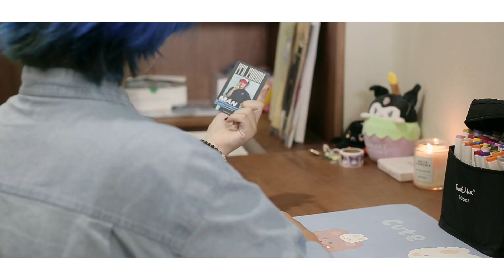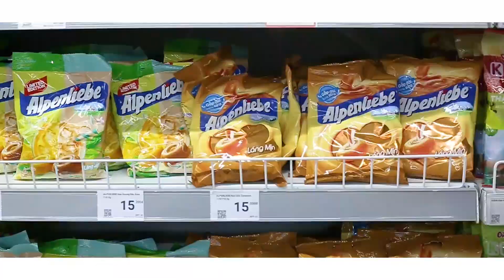1800-ALO DUM ĐÓN! | FTU FORUM | OFFICIAL MUSIC VIDEO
🎳🎳🎳 FTU FORUM MUSIC VIDEO: 1800-ALO DUM ĐÓN! 🎳🎳🎳

🎊 Dum nơi đây vẫn đang đón chờ em tới
Mang bao ước mơ kia bay đến chân trời xa ⛅️

💥 Lựa chọn điểm tựa vững chắc, ném thật mạnh quả bóng Bowling về phía trước, tạo ngay một cú Strike hoàn hảo! Hãy chớp thời cơ, vượt qua mọi vật cản và tiến về đích nơi Forum đang chờ em ơi!! ☀️

FORUMER GEN 18 ƠI, WANNA STRIKE YOUR V18E, BAE ⁉️

Bài hát gốc: Wanna Be (My Baby) - Wanna One
Lyrics:

[intro]

[verse 1]

Em ơi có gì khó phải nghĩ suy?
Ngước về phía ánh nắng nơi Dum chờ
Mình cùng tạo nên những rung động yêu thương
Ngay khi em tới đây có Dum là nhà
Nào còn chần chừ gì mà không app?
Dum ở đây để cùng cất tiếng hát vang
Có Dum là nơi chờ em ngóng em về nhà

[pre-chorus - rap 1]

Vẫn cứ ngóng em từng ngày, giờ này, (baby) em đang đâu
Alo thêm một cuộc điện thoại để FORUM send you love
Cùng vượt qua bao chặng hành trình, vẫn sẽ luôn bên nhau
Vì tình yêu là chìa khóa vàng, baby, don’t you know?
FORUM, FORUM
Đi muôn nơi vẫn gọi là nhà
Say: FORUM, FORUM
Baby welcome to my world
Hãy đến đây cùng nắm tay
Bay phiêu du, mình đắm say
Nhiệt huyết vẫn luôn đong đầy, just say:
LET’S GO!

[chorus]

Đường vào tim Dum không xa đâu mà ngại ngần chi em ơi
Chạy thật nhanh về nhà
Chẳng sợ chi đã có Dum
Mang theo bao niềm tin, đập tan đi hết lo âu ngập ngừng yeah!
Lạc vào Dum à, đừng lo em à
Vì Dum sẽ dẫn lối em

[verse 2]

Khoác vai đi qua bao sự kiện
Sáng tới đêm thật dài ghê
Dù ngày dài mệt nhoài vẫn không nhụt chí
Ánh dương lấp ló đến xóa tan muộn phiền
Từng chặng hành trình dài mình bên nhau
Tay cầm tay thật chặt không thể buông rời
Có Dum là nơi mình quên hết bao muộn phiền

[pre-chorus - rap 2]

Tổ chức nỗ lực cho sự kiện được hình thành
Mọi ý tưởng hay để Truyền thông hô biến nó thành hình
Radio vẫn luôn ở cạnh mình
Tựa như nắng, gió theo chân ta cả hành trình (journey)
Tiền nong Dum đừng có phiền lo
Có Đối ngoại mang về từng bó tiền to
Năng lượng tích cực cần lan tỏa
Học cách live your life cùng tiểu ban văn hóa

[chorus]

Mang theo bao niềm tin, đập tan đi hết lo âu ngập ngừng

[bridge]

[bridge - rap 3]

Bao hành trang cùng những mộng mơ đã ngay ở đây chờ em rồi
Viết giấc mơ đam mê để cùng vút bay tới nơi xa
All I'm waiting for is you you you
Về nhà nào em ơi baby strike your vibe!

[chorus]

Mình cùng ngân vang câu ca về những ngày tháng ở đây bên Dum
Chặng đường sẽ thật dài
Và ta sẽ luôn có nhau
Thanh xuân như cuộn phim mà em sẽ mãi khắc ghi trong tim yeah!
Wanna be mine, wanna be yours
Wanna strike your vibe, babe
Woah oh oh woo woah oh
Woah oh oh woo woah oh oh
F O R U M
🔥 FTU FORUM TUYỂN THÀNH VIÊN THẾ HỆ 18 🔥
Diễn đàn sinh viên Trường Đại học Ngoại thương FTU Forum là CLB thuộc khối CLB Truyền thông Trường Đại học Ngoại thương, với cơ cấu tổ chức gồm 4 ban chính là Tổ Chức, Đối Ngoại, Truyền Thông, FFRadio.
📨 Đơn đăng ký online: Xem tại phần bình luận
📨 Đơn đăng ký offline: Bàn trực FTU Forum, Văn phòng các CLB nhà B, trường Đại học Ngoại thương, 91 Chùa Láng, Đống Đa, Hà Nội
► Vòng 1: Đơn ứng tuyển (02/10 - 18/10/2023)
► Vòng 2: Phỏng vấn định hướng (22/10 - 24/10/2023)
► Vòng 3: Teamwork (29/10 - 03/11/2023)
► Vòng 4: Phỏng vấn cá nhân (07/11/2023)